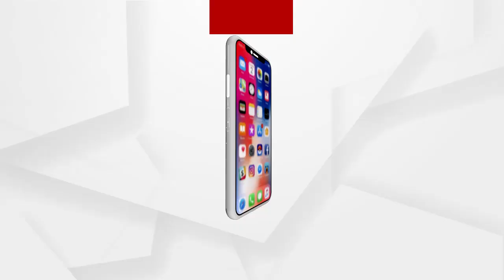ଛାତ୍ରୀଙ୍କୁ ଜୀଅନ୍ତା ଜାଳିବାକୁ 4 ଜହ୍ଲାଦଙ୍କ ଉଦ୍ୟମ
କଟକ ମାନସିଂହପାଟଣାରେ ବୀଭତ୍ସ କାଣ୍ଡ  । ଗୋଡ଼,ହାତ ବାନ୍ଧି ଛାତ୍ରୀଙ୍କୁ ଜୀଅନ୍ତା ଜାଳିଦେବାକୁ ଉଦ୍ୟମ  କରିଥିଲେ 4 ଜହ୍ଲାଦ । ଇଂଜେକ୍ସନ ଦେବା ସହ ଘରେ ବନ୍ଦ କରି ଲଗାଇଯାଇଥିଲା ନିଆଁ  । ତେବେ ଜୀବନ ବଞ୍ଚାଇବାରେ ସଫଳ ହୋଇଥିଲେ ଛାତ୍ରୀଜଣଙ୍କ  ...
ଅଧିକ ଖବର ପାଇଁ ଡ଼ାଉନଲୋଡ କରନ୍ତୁ “Argus News” ଆପ୍